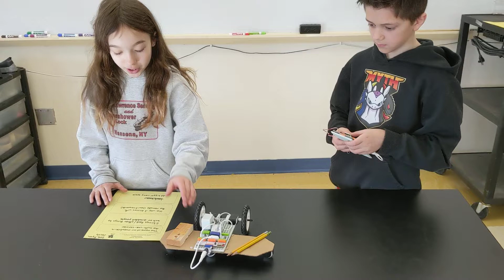All Purpose Carrier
5th Graders in the Invent for Good Challenge create a prototype for an all purpose carrier for people with disabilities.